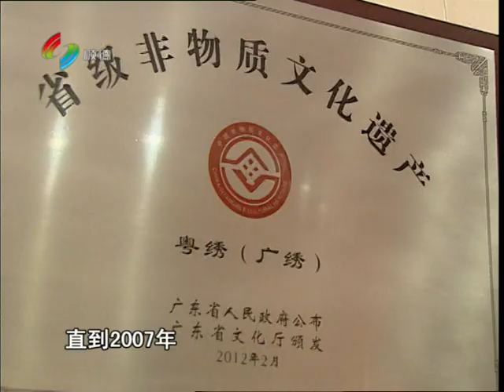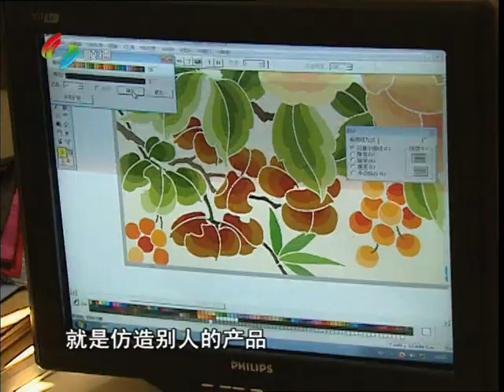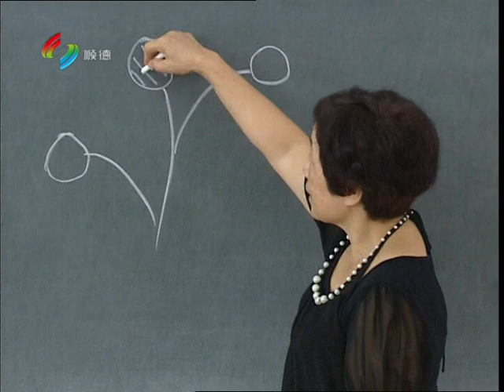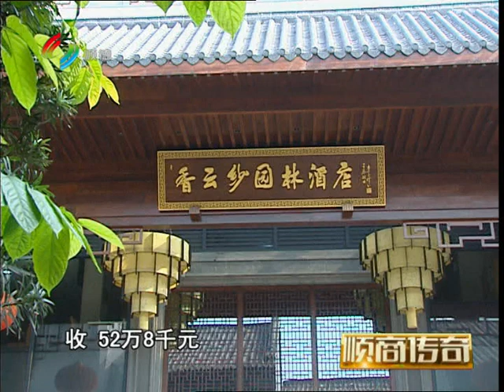《顺商传奇》郑乃谦:绣出人生｜NewTV华语纪录片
順德歷史上有重商崇文的傳統，廣東誕生過13位狀元，其中4位來自順德。深厚的文化底蘊開啓了順德人的超前眼光和經商智慧。
回望改革開放以來，順德人敢為天下之先，在經濟發展的浪潮中成長、搏擊，締造了一個個的“順德奇跡”。以經濟發展迅猛、創立自主品牌聞名的順德引起國人的特別關註，順德電視台至誠至力推出紀實系列片《順商傳奇》，以順商的創業歷程和發展特色為案例，展示了順商在產業發展、企業經營上的輝煌成果。